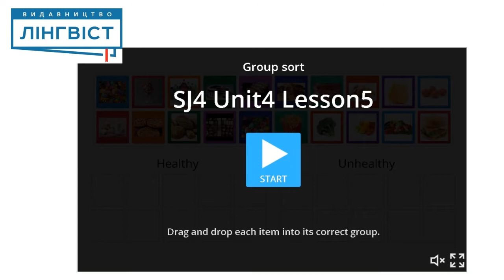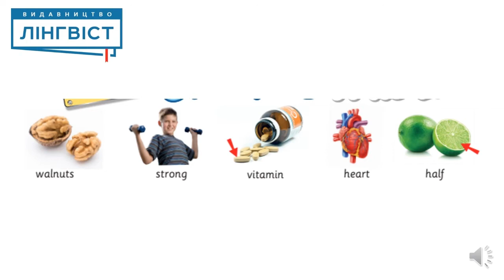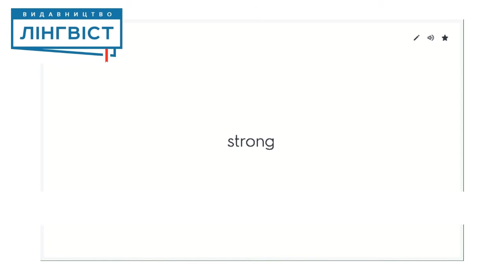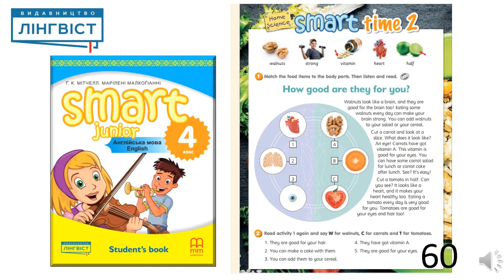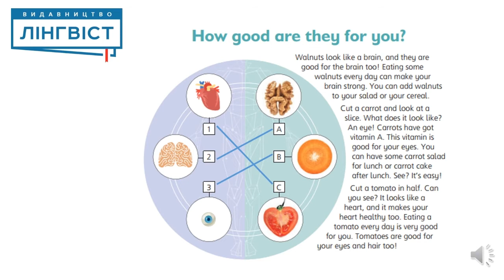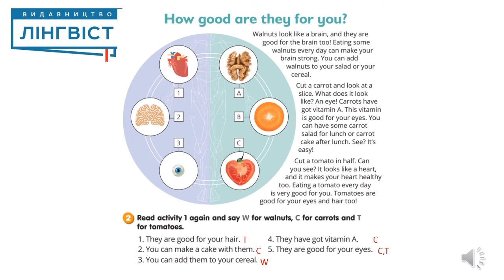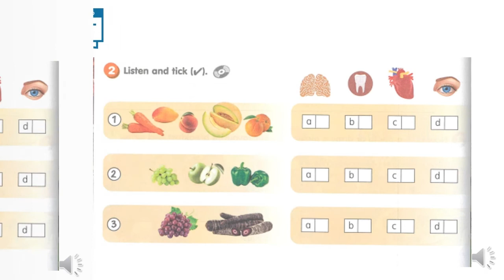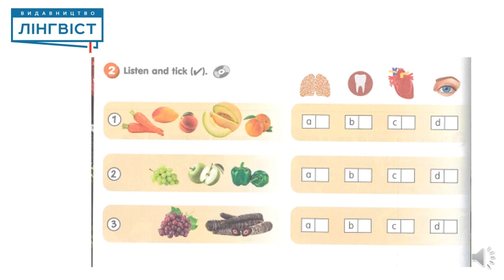Smart Junior 4 for Ukraine. Unit 4. Lesson 11